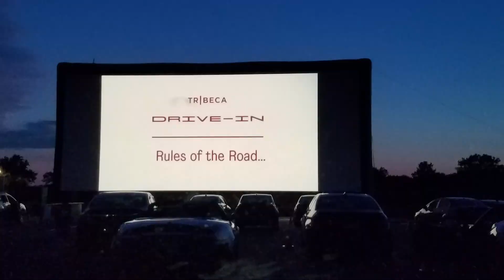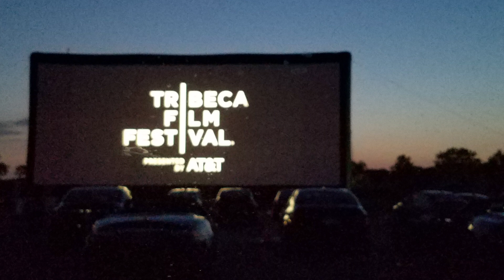Promote your local Film Presence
With the comeback of Drive-in and outdoor movie screenings this summer, it's important to note that companies, nonprofits, and initiatives have a duty, especially during this pandemic to inform audiences of their local film presence.

This video is not meant to defame Tribeca Film Institute or The Bronx Chamber of Commerce, it is meant to highlight the light ask of promoting the local film presence in The Bronx.